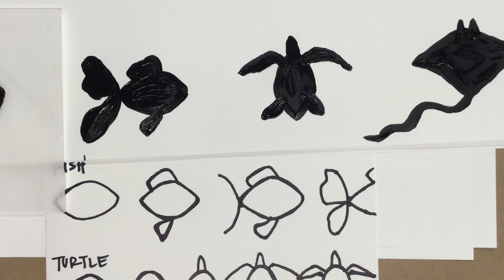My Movie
Silhouette Ocean Creatures